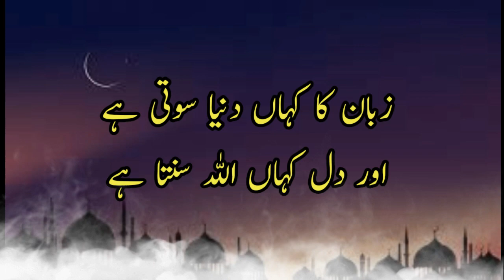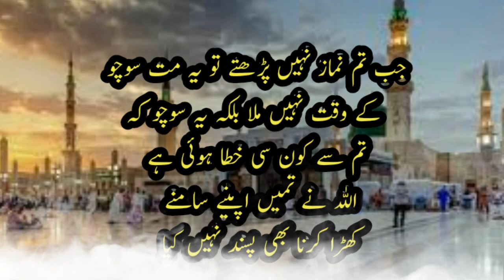Agar kisi ko.Namaz mai Sakoon nhi milay | Best Islamic Quotes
Pk1 deep

Is channel pr apko islamic  new status islamic quotes islamic poetry's  islamic even ki video islamic tiktok video  islamic trending  video  mil jay gy
Hamaray channel apko video pasand ay to hamaray channel ko sibscribe key our video ko like kry

heart touching islamic quotes in urdu
best islamic quotes
famous islamic quotes